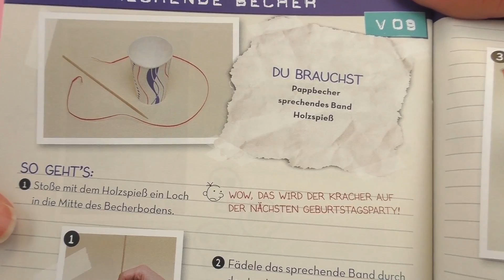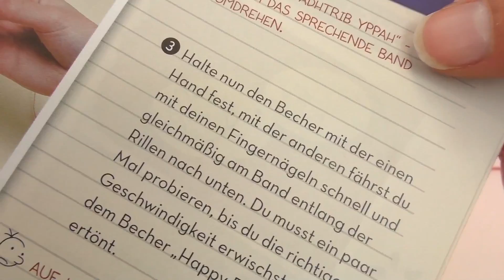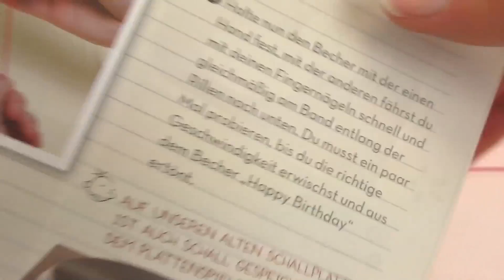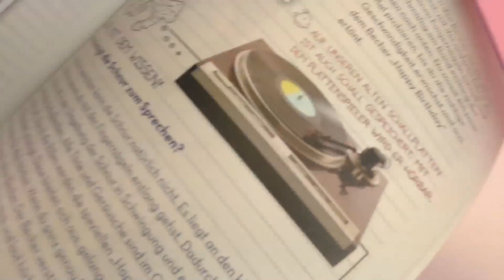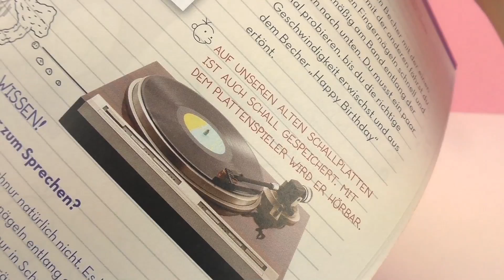Journal de Greg Expérience - Le ruban qui parle | Bricolage avec un gobelet en carton | Français